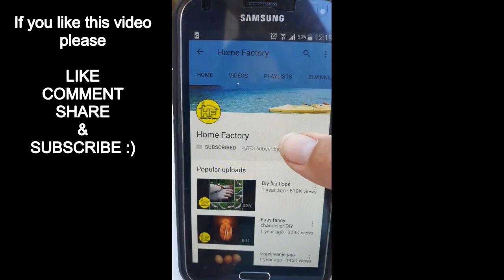Egg water test - Good or bad eggs (How to check egg is good or bad)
Easy egg test. How to check egg is good or bad. How to tell if an egg is good or bad.

In this video good or bad eggs you can test eggs if they are good or bad.

All you need for this test is a bowl or a glass with water and of course some eggs to test.
Put some water in a bowl, then put an egg in the water. If it sinks to the bottom it is fresh and good to eat. If it flats it is bad and it is no longer good to eat.
As long as an egg sinks to the bottom it is good.
If it floats DON'T eat it!
It is very simple:
SINK=GOOD
FLOAT=BAD

If you have any ideas about videos you would like to see